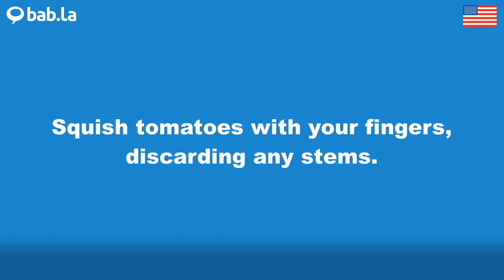SQUISH pronunciation | Improve your language with bab.la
Improve your spoken English by listening to SQUISH pronounced by different speakers – and in example sentences too. Learn and love languages with bab.la.